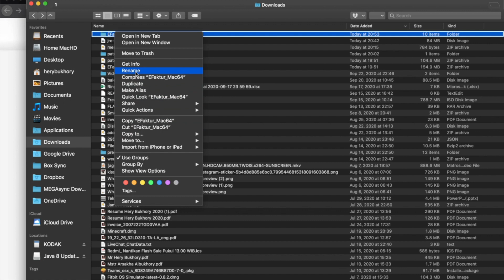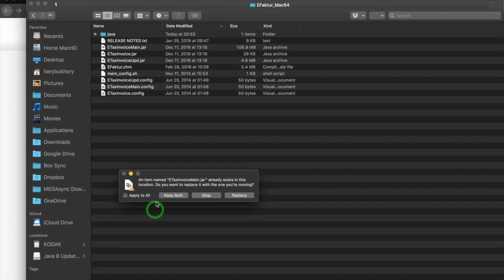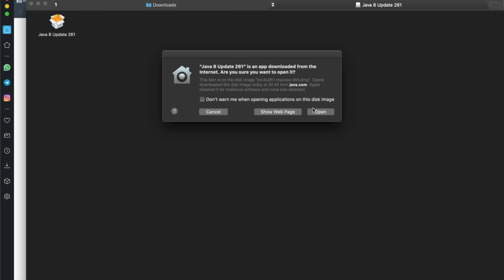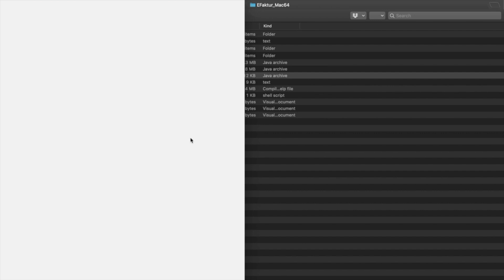Install, update dan running V30 e-faktur Pajak Mac OsCatalina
Aplikasi dapat di unduh disini.

Untuk Requirement unduk disini Java